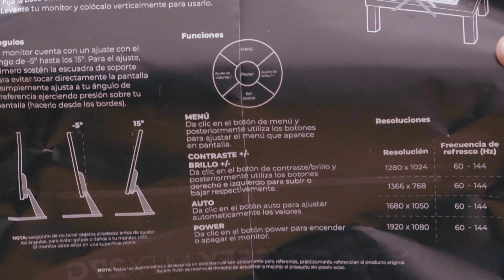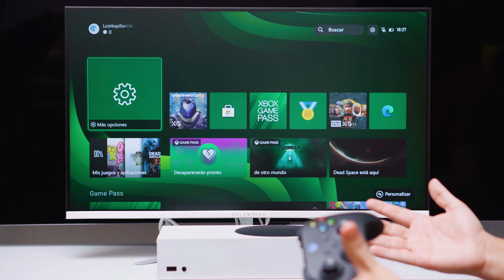Monitor MTX27G 144Hz FHD - Balam Rush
Monitor MTX27G